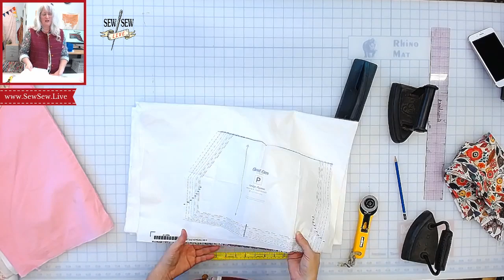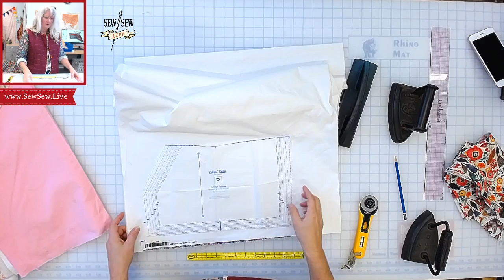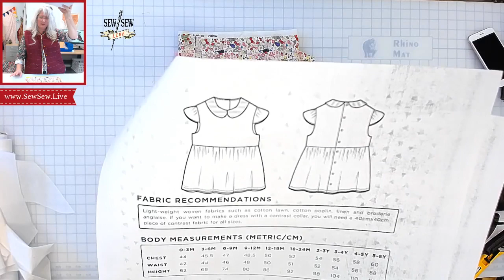Cutting Carolyn PJ Bottoms & Child's Daisy Dress...by Sew Sew Live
This week we're cutting and sewing the Carolyn Pajama Bottoms by Closet Case Patterns and the Daisy Dress in 6-9 months by Poppy & Jazz patterns by Sew Over It. Children's clothes!